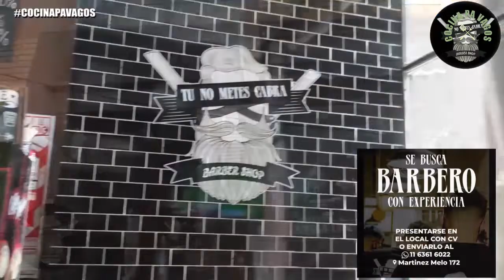FIGACITAS DE MANTECA (100% FACILES) FT. EL MAS BERRAKO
Vaguites de la vidaaaa!!!
como andan?
En este nuevo capitulo les traemos unas facilísimas figacitas de manteca
de la mano del maestro panadero  Ramon Flores y con la visita del artista
@BERRAKO420 que se animo a hacer parte de la receta

Ingredientes:
* 1 kilo de Harina 000
* 100 gr. de manteca
* 50 gr. de levadura
* 2 cucharas de sal
* 400 ml. de agua natural

AUSPICIANTES:
Colchones Los Mellizos

Más información
Escucha música sin anuncios con YouTube Premium
Canción
Bandera
Artista
L-Gante, El Mas Berrako
Álbum
Bandera
Con licencia para YouTube de
UMG (en representación de Kriterio Music)

Más información
Canción
Salgo a la Calle
Artista
L-Gante, El Mas Berrako, DT.Bilardo
Álbum
UMG, The Orchard Music (en representación de Kriterio Music); UMPG Publishing